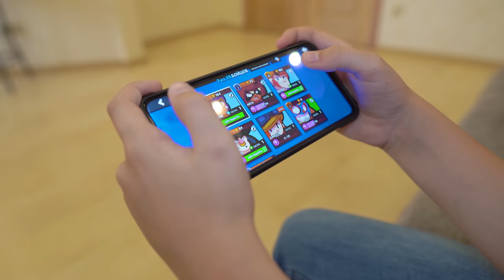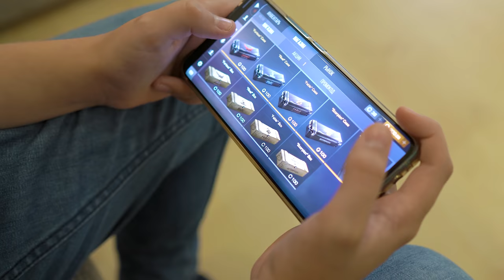СТАНДОФФ 2 Против БРАВЛ СТАРС Standoff 2 VS Brawl Stars Edik FunTube